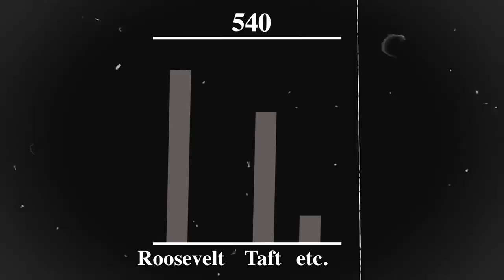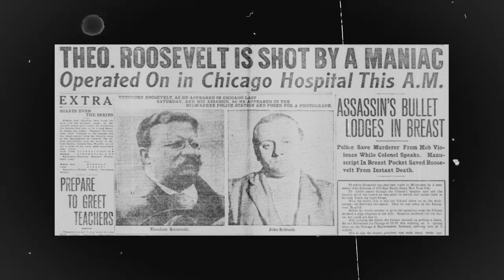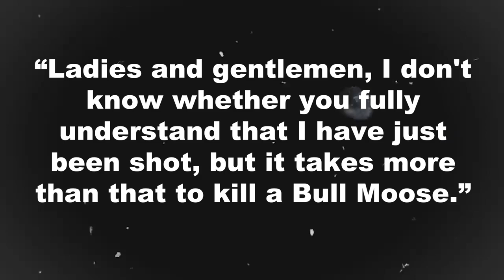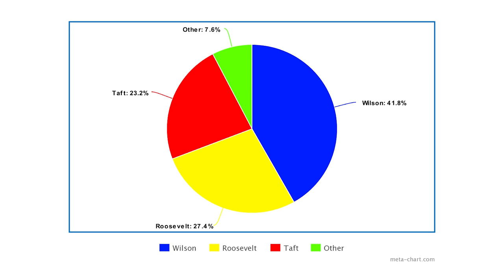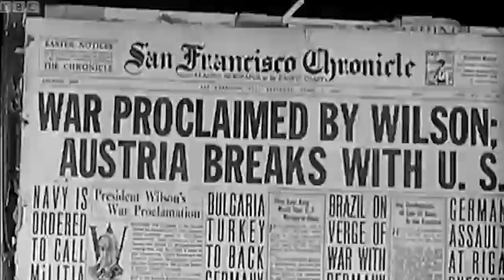How Teddy Roosevelt Survived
Short history & biography of President Theodore Roosevelt and how he survived his assassination attempt. I examine the 1912 election as well. Even Taft and Wilson get a spotlight!

Just a guy with a passion for filmmaking, social studies and culture. Thank you for coming along :)

Instagram.com/AndreTakesPictures